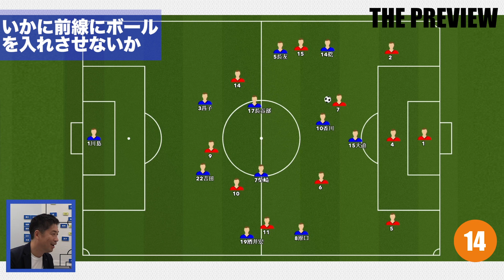THE PREVIEW #4 | ベルギー戦プレビュー…ベルギーの3-4-2-1に対する最適解は？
0014catorceのメンバーが注目のビッグマッチの試合前分析をする、「THE PREVIEW」。
4は、中西哲生、小澤一郎の2人が、W杯決勝トーナメント1回戦「ベルギー×日本」をプレビューします。
ベルギーはどのようなシステムで来るのか、それ対して日本はどのように戦えばいいかなど、話し合っていただきます。

■出演者
中西哲生(スポーツジャーナリスト)
小澤一郎(サッカージャーナリスト)